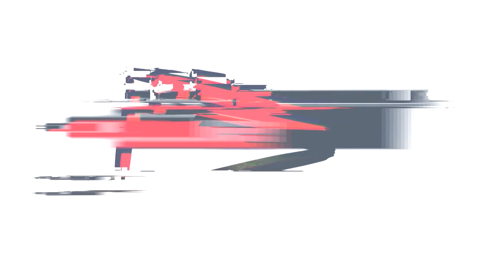Daniel Dunst - Della Stella - A - Bábolna 2020 június 12-14.